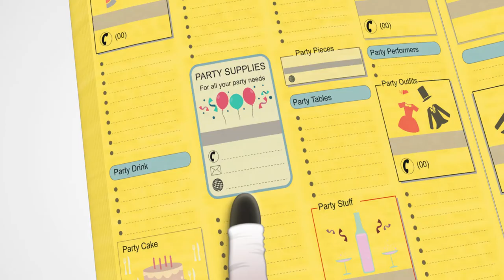GOLDEN PAGES 20SEC